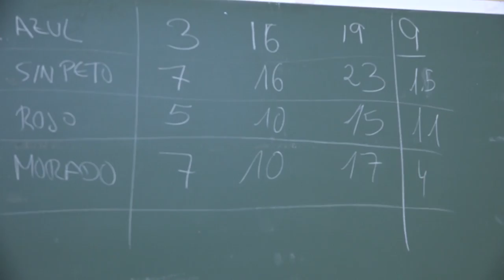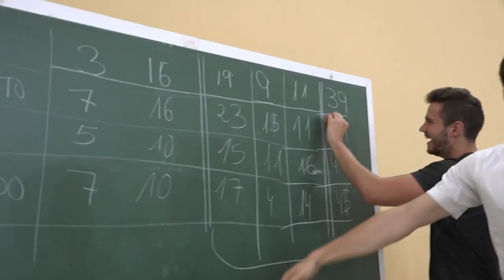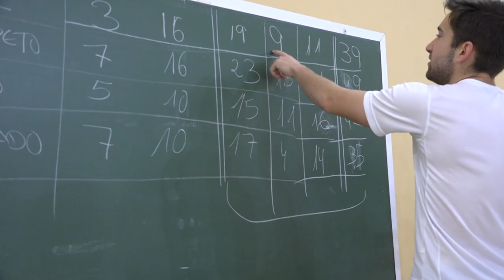Juego de tronos - JM 00288